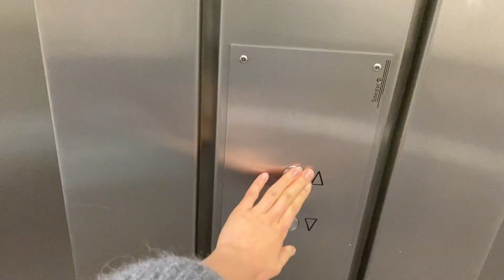ewa drerrie is het Kinderwoord van het jaar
Het Kinderwoord van het jaar is ‘ewa drerrie’! Jullie gebruiken het woord supervaak, maar kent iedereen het eigenlijk? Amber ging het checken!